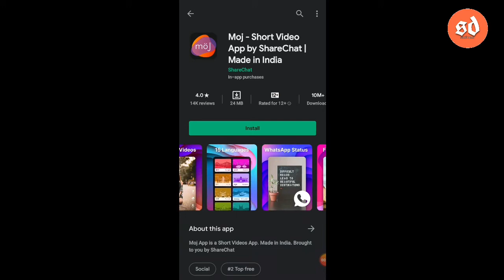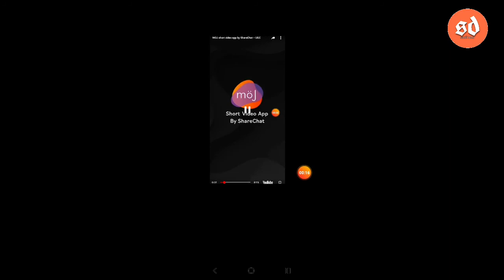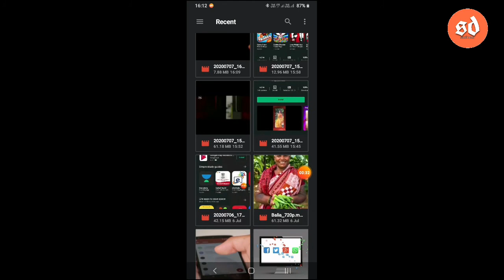Moj App Odia-How To Use Moj App Odia-Moj App kaise use Karen Odia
Moj App Odia|How To Use Moj App Odia|Moj App kaise use Karen Odia|Indian tiktok App Moj odia | sunil dalai

Hlo friends Mu sunil,Apanmane dekhuchnty ''sunil dalai",mu tech related video baneyibaku bhalo paye, Aajira ye video re janiba Moj App Odia|How To Use Moj App Odia|Moj App kaise use Karen Odia|Indian tiktok App Moj odia.

Join telegram for Advice,suggestions,help&Query
 amo telegram channel ku join karantu..